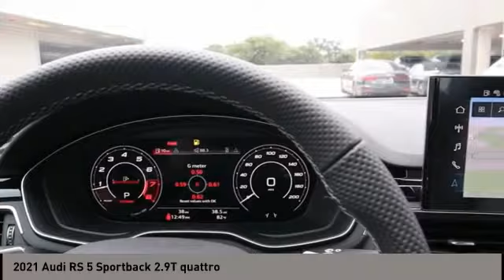2021 Audi RS 5 Sportback San Antonio TX 0A904520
2021 Audi RS 5 Sportback 2.9T quattro

Audi Dominion
 21105 IH 10

Check out this 2021! Distinctive design and opulent equipment are standard. Turbocharger technology provides forced air induction, enhancing performance while preserving fuel economy. Top features include rain sensing wipers, delay-off headlights, heated front and rear seats, and power seats. Smooth gearshifts are achieved thanks to the refined 6 cylinder engine, and for added security, dynamic Stability Control supplements the drivetrain. Our experienced sales staff is eager to share its knowledge and enthusiasm with you. Theyll work with you to find the right vehicle at a price you can afford. We are here to help you.